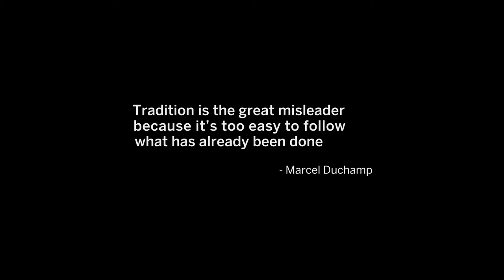Modernity: From Avant-Garde to Abstraction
Sotheby’s presents a new auction by the most famous modern artists.